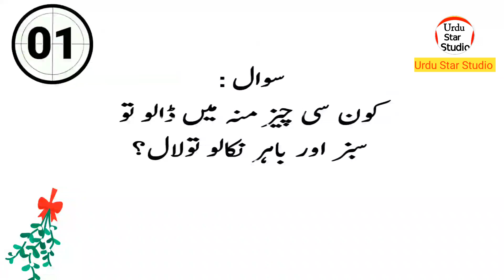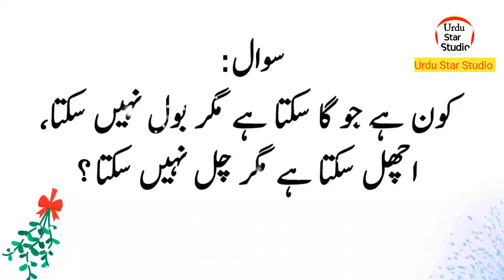Parindon ki Konsi Cheez Hamesha Zameen Par he Rehti hea | General Knowledge Question in Urdu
Related Hashtag!
Label & Production: Urdu Star Studio (YouTube Channel)